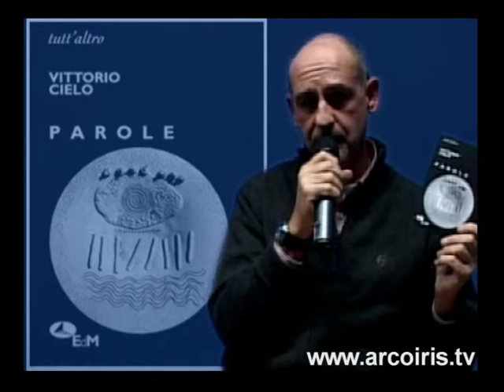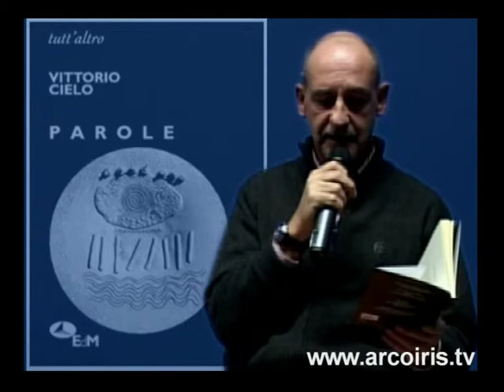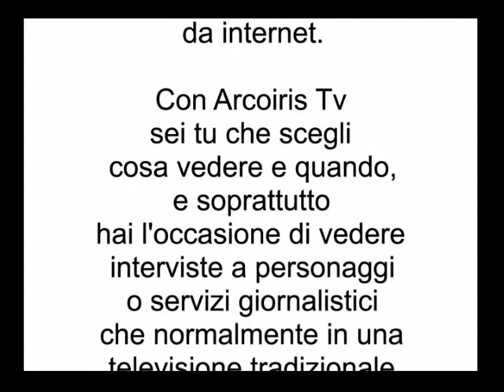Intervista a Vittorio Cielo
Vittorio Cielo è un poliedrico e istrionico autore. Con Franco Foschi presenta la raccolta di poesie "Parole" pubblicato da Edizioni della Meridiana.
Un'intervista che è l'occasione per parlare di molte cose: politica, tv, vita vissuta...
Intervista a cura di Franco Foschi, pediatra e scrittore Bolognese